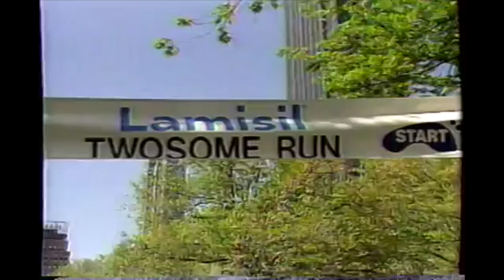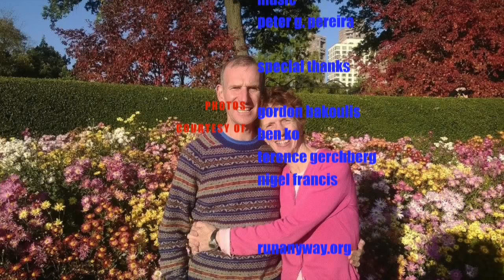Alan Ruben a runner with Central Park Track Club is the guest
Alan Ruben completed the NYC Marathon 25 consecutive times in under 3 hours. In 2015 he starts a new journey when he suffered a mild stroke at the height of his running fitness.